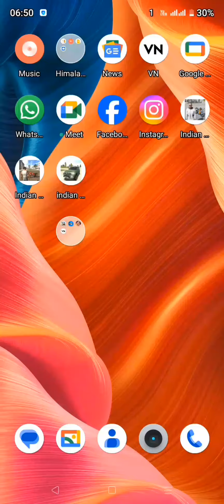indian bike 3d game new update video